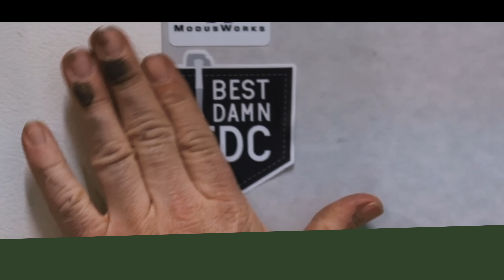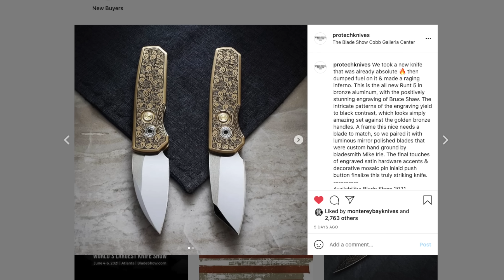Everything I got at Blade Show 2021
0:00 What I got at Blade Show 2021

2:47 Vanquest Dendrite Large

3:23 Vanquest Hydra Water Bottle Holder

4:16 Vanquest Sticky Panel 2x7

5:36 Vice Hardware F22 Raptor Wallet

8:05 Chris Reeve Mnandi Macassar Ebony

10:14 Civivi Elementum Button Lock

13:09 Blade HQ Dessert Warrior Classic SD

13:39 Benchmade Bugout

15:09 Pro-Tech Runt 5

16:30 Pena Knives Mula

18:38 KeyBar Jr

19:30 Ti2 Design BoltLiner Super Shorty

 20:09 Tactile Turn x ZF x Best Damn EDC Bolt Action Short

21:00 CWF Micro Arcadian Click

24:07 Nice Guy Machine Co Mr. NiceBar

25:09 Bradford Guardian 3 OD Micarta Scales

25:54JRW Accomplice

27:00 Hi-Tex Chip

28:00 CRKT Compano

29:39 Greg Stevens Design GSD-3A Explorer